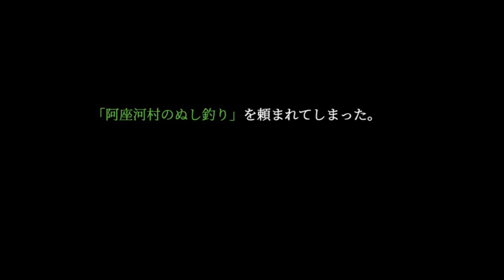そこは、行ってはならない「約束の場所」──。│霧雨が降る森 リメイク版 #4 ▼【実況プレイ/霧雨が降る森 リメイク版攻略】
『──そこは――シオリが決して行ってはならない“約束の場所”だった。』

■Steam 版 霧雨が降る森 リメイク版 の実況プレイ動画です。
■エンディングまで目指していきます。追加エンディング(新エンディング)を含めた全エンディングを回収予定です。
■阿座河村のぬし 攻略

■タイトル：霧雨が降る森 / Kirisame ga furumori / The Forest of Drizzling Rain
■本体：PC(Steam)
■発売日：2022年11月16日
■CERO：指定なし

霧雨が降る森 リメイク版 フリーゲーム シオリ 須田 実況 実況プレイ 攻略 BGM
殺戮の天使 さつりくの天使 真田まこと